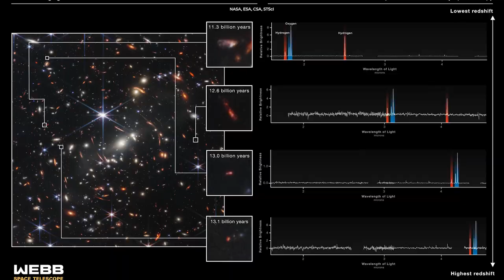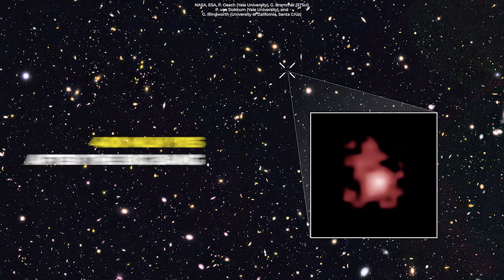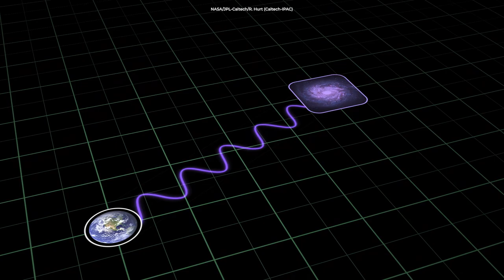Webb Found The Most Distant Galaxy Ever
Just weeks after NASA's Webb telescope brought us some beautiful sights from the universe, astronomers now believe they have found the oldest galaxy ever imaged. Ironically, that's also the youngest galaxy ever.

Produced, directed, and edited by:
Ardit Bicaj

Narrated by:
Russell Archey

Graphics:
NASA, ESA, CSA, STScI
T. Treu (UCLA)
GLASS-JWST
P. Oesch & G. Brammer (University of Geneva & Cosmic Dawn Center, NBI, University of Copenhagen)
P. van Dokkum (Yale University)
G. Illingworth (University of California, Santa Cruz)
Hubble Heritage Team (STScI/AURA)
JPL-Caltech
R. Hurt (Caltech-IPAC)

iStock.com/
/Wheatfield
/Rastan

A big thank you to our lovely channel members:
Joseph Pacchetti
Damon Reid